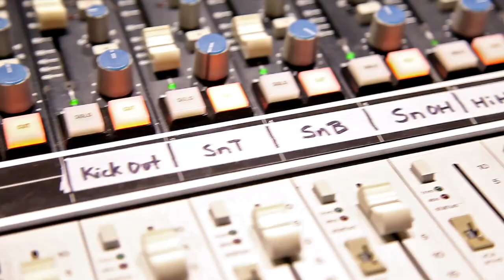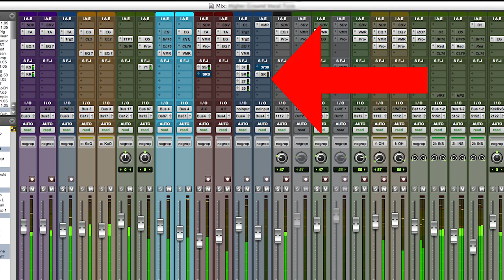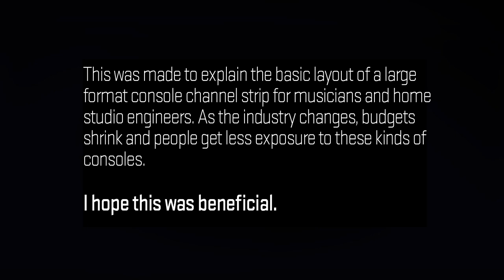What Do All Those Buttons Do? SSL 4000E Channel Basics - Musicians Guide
"What Do All Those Buttons Do?"
Musicians guide to large console channels in 4 min -
SSL 4048 E Console Channel Basics -

Here is a short video to explain the basic layout of these large-format console channel strips to musicians and young engineers. I thought it might be useful to help you understand more than the basic interface/laptop setup you may work within your home studios.

Also looking inside the channel strip to understand a little more about how it's designed. I don't go into too much depth as this is meant to be easily understandable by non-engineer types.